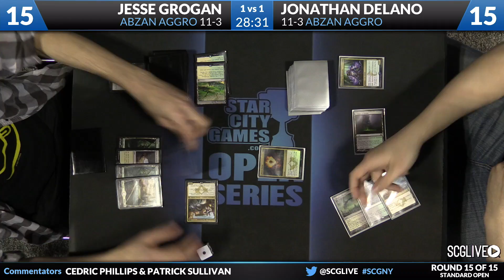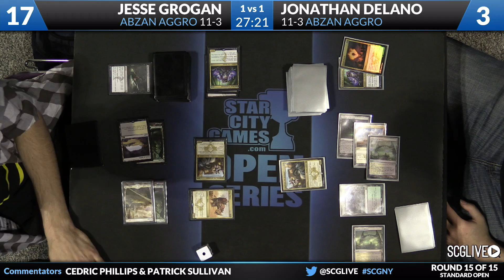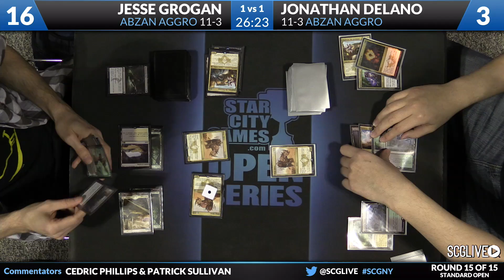SCGNY - Round 15b - Jesse Grogan vs Jonathan Delano [Magic: the Gathering]